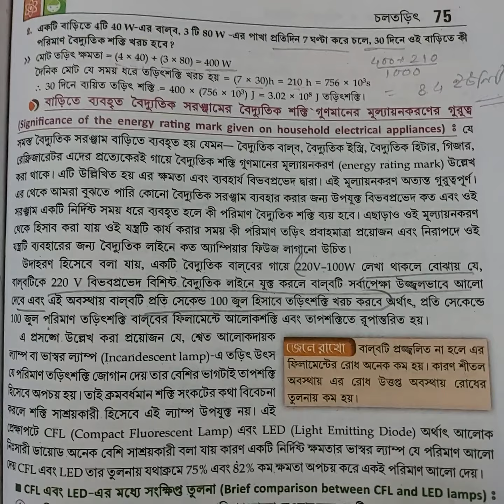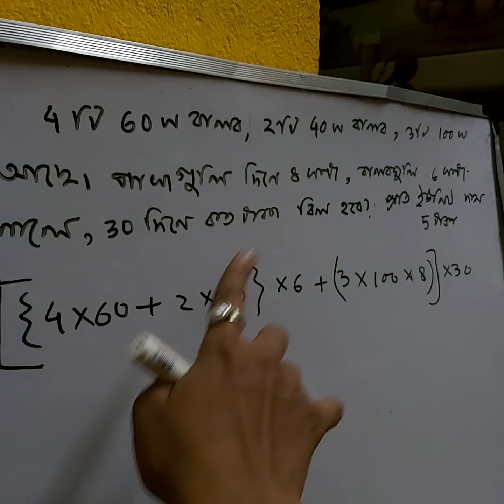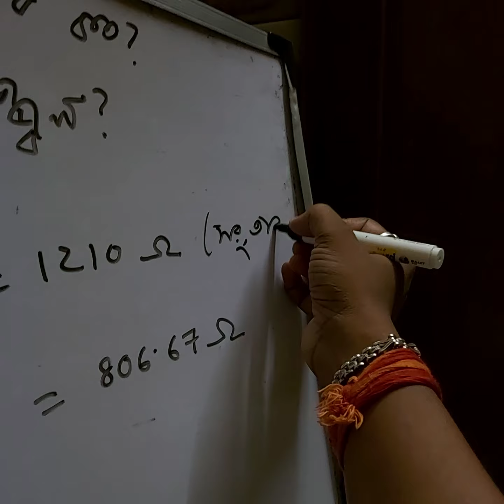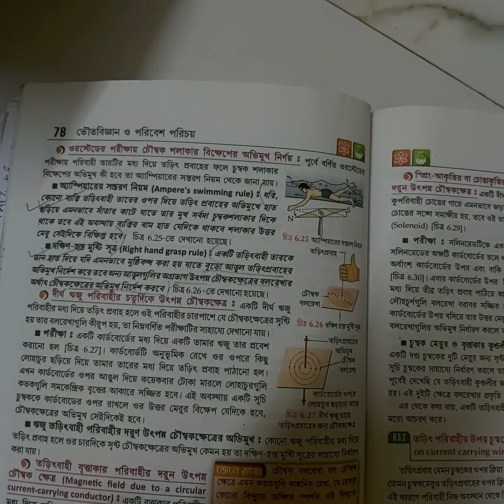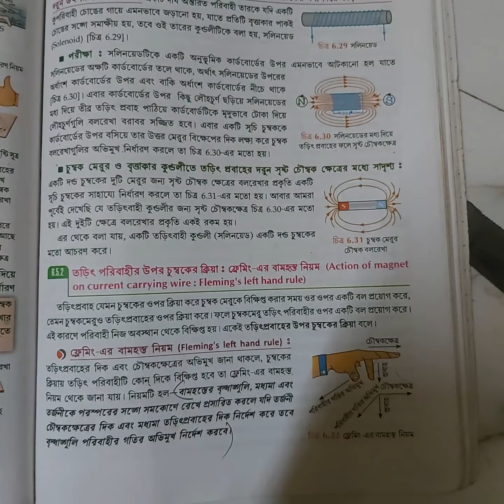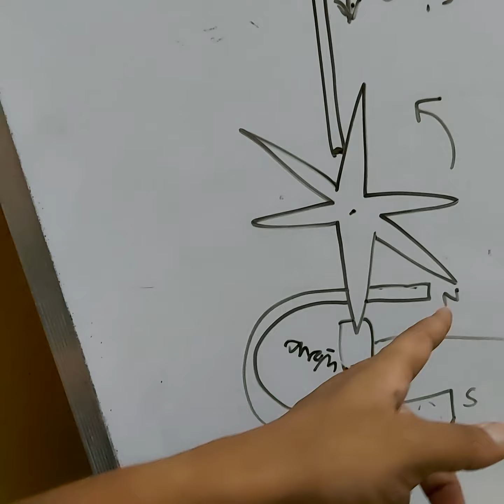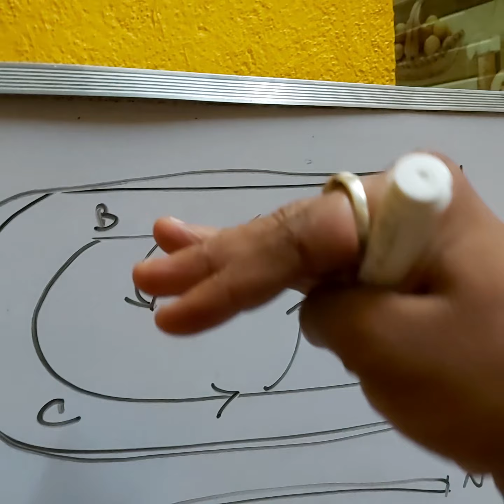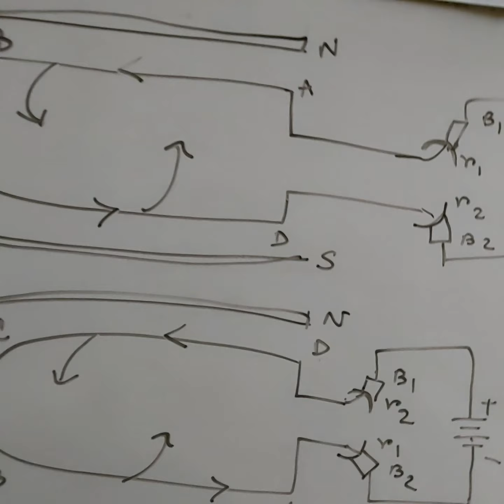class 10 bengali version ph.sc electric